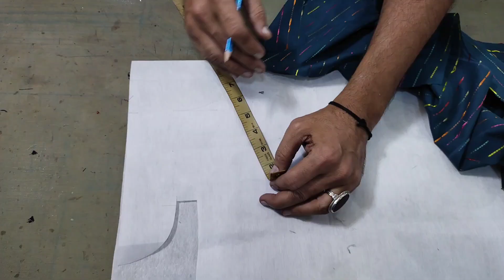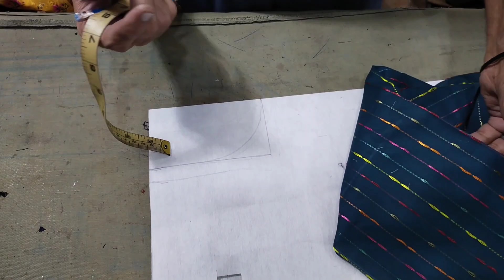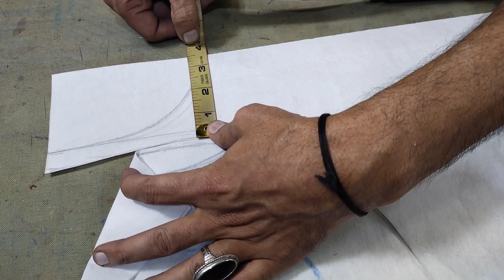Popular Neck Design | Cutting and Stitching | New Neck Design | Latest Design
In this video i will teach you Unique and Trendy neck design cutting and stitching

Arain Boutique
Papular Neck Design
Fashion Neck Design
Neck Design